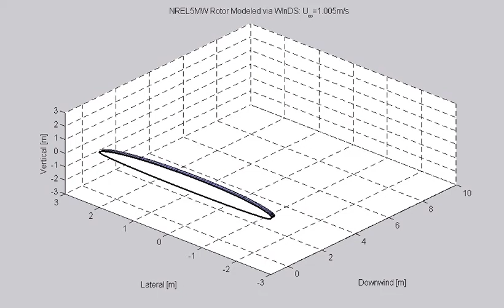Simulated wake evolution of an elliptical wing